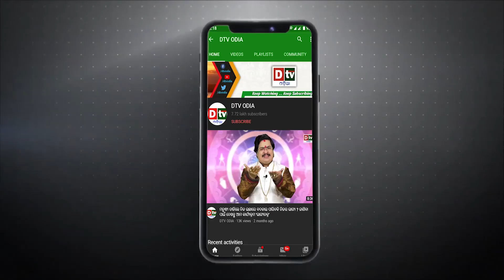ପୂଜା କରିବା ସମୟରେ ଏହି ଠାକୁରଙ୍କୁ ଦିଅନ୍ତୁ ନାହିଁ ଏହି ଫୁଲ l EP-184 | DtvOdia Ajira Anuchinta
dtv odia,
ajira anuchinta
ajira anuchinta today
anuchinta
sadhubani anuchinta